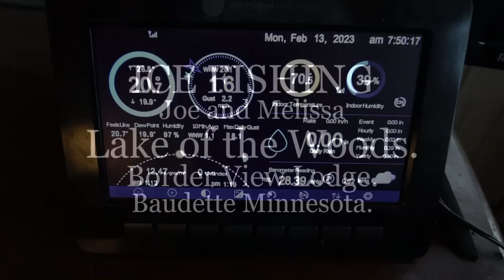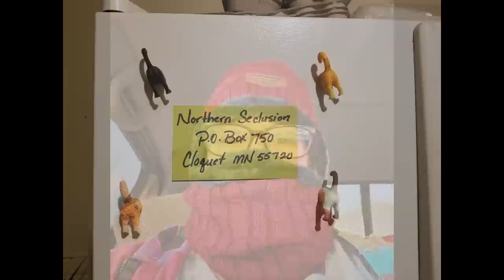ICE FISHING. Joe and Melissa. Lake of the Woods. Border View Lodge. Baudette Minnesota. Great time!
Melissa and I go to Lake of the Woods to Border View Lodge for ice fishing. 3 nights at a cabin and 2 days out 20 miles on the lake, ice fishing for Walleye. Great time!